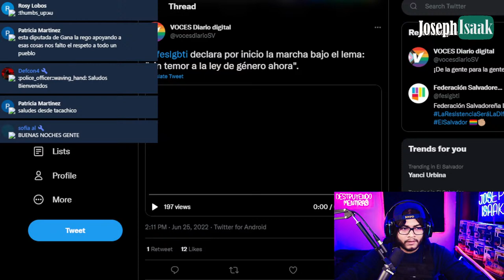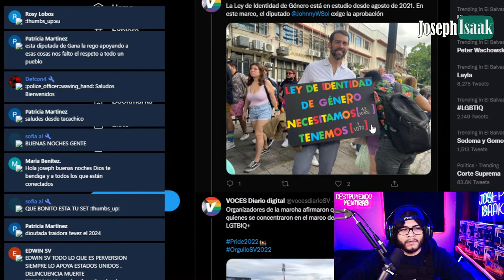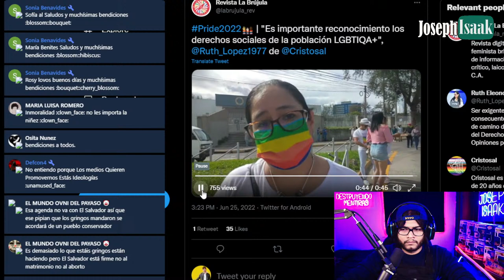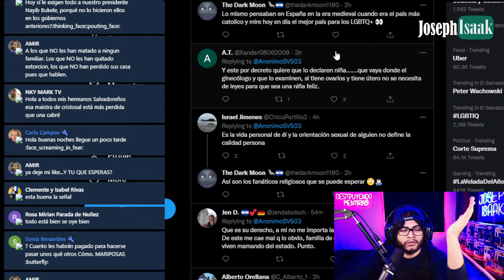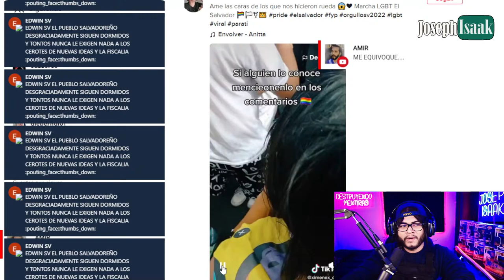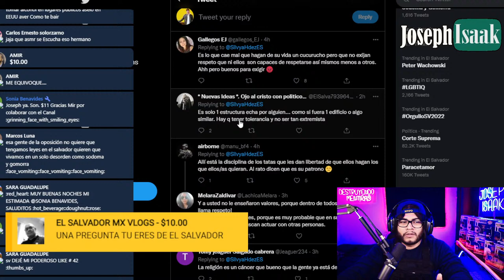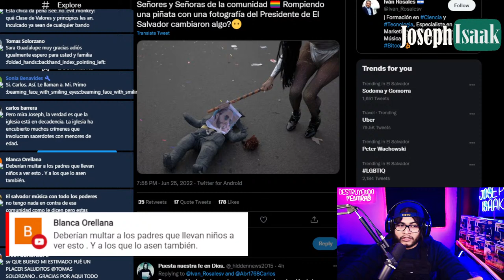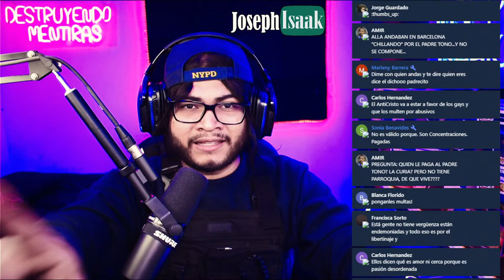COMUNIDAD L-G-BT,Q AT@CA A NAYIB BUKELE Y A MONSEÑOR ROMERO ¿COMETIERON DELITOS?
Artículo 19.

● Canción: Música para recetas de cocina por TMSC

Elsalvador JosephIsaak ▪️PARA APOYAR A ESTE CANAL PUEDES DONAR EN LAS SIGUIENTES CUENTAS
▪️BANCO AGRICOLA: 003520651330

Artículo 19.